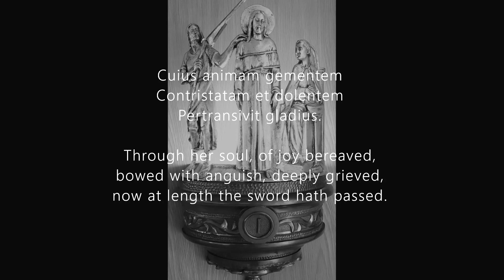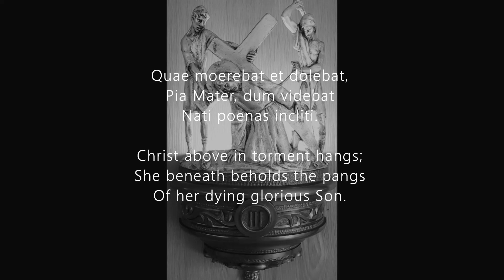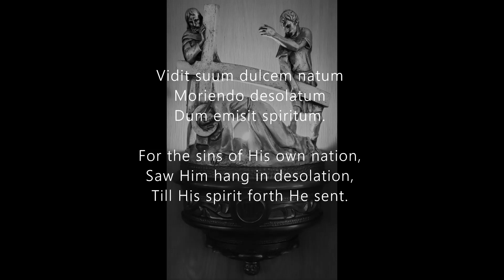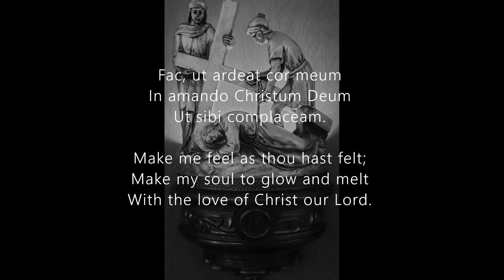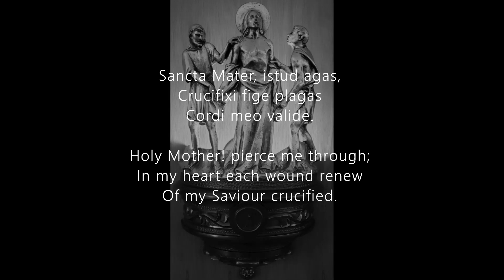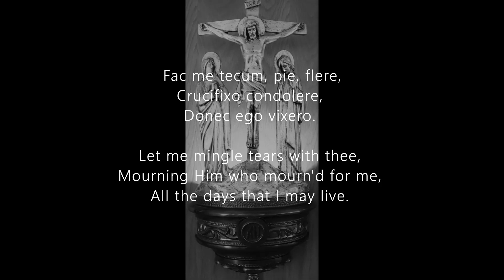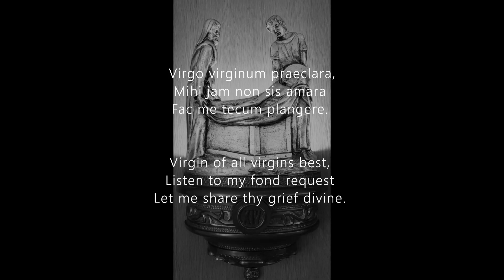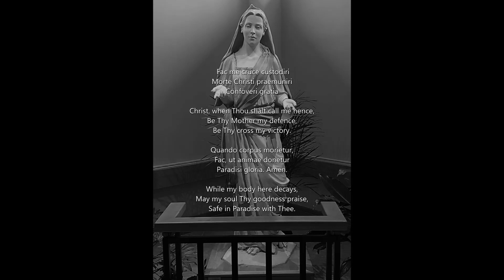Saint Mary Stations of the Cross